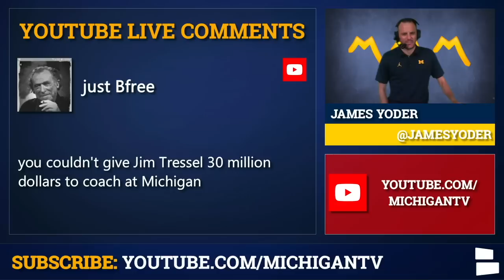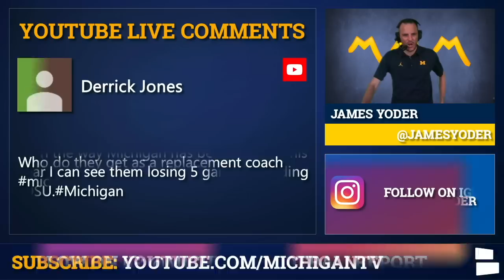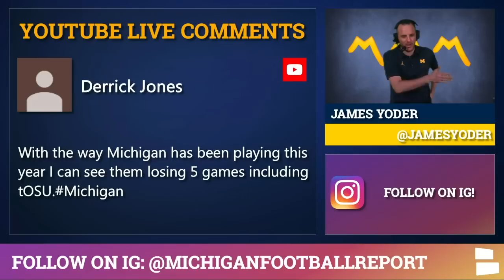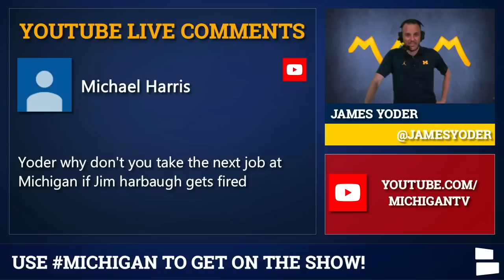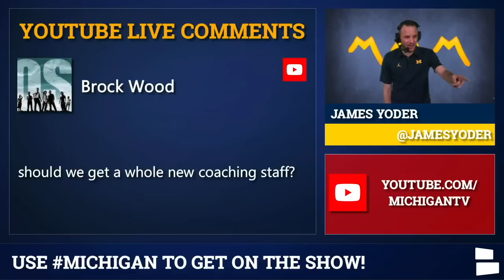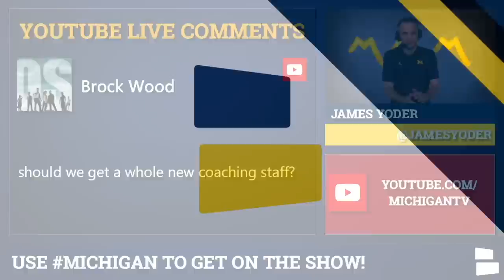Michigan Football Rumors: Jim Harbaugh Hot Seat Questions, 2019 Record Predictions, Fire Don Brown?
Michigan Football rumors include potential changes to Michigan’s coaching staff, most notably Jim Harbaugh & Don Brown. Is it time for Michigan to move on from Jim Harbaugh? He hasn’t met expectations since taking over as head coach & it could be time for both sides to part ways.

Don Brown is also a name that could be on Michigan’s hot seat in 2019. How is Michigan football going to turn this program around? Is it time to do a house cleaning & completely revamp this entire coaching staff? Michigan Report host James Yoder discusses the state of Michigan Football’s Head Coach & what it could mean for the future.

If Jim Harbaugh is fired, who could be a potential replacement? Could Michigan hire Jim Tressell as head coach? What about James Yoder? On a serious note, some major changes may need to happen for Michigan Football to get back to an elite level. With the way the team is looking right now, Michigan could be looking at 4 or 5 losses in 2019. What will Michigan’s final record be? Will they still be able to make a decent bowl game? Find out what king of Michigan media, James Yoder, has to say in his latest Michigan Report mailbag from Chat Sports!

Michigan Football Mailbag Questions Answered By James Yoder:
You couldn’t give Jim Tressell $30 MM to coach at Michigan?
Fire Don Brown?
Harbaugh needs to go?
Jim Harbaugh’s replacement?
How many games will Michigan lose in 2019?
How are they gonna turn this program around?
One word reaction to Michigan’s loss?
Yoder as Michigan’s next head football coach?
Should Michigan hire a entire new coaching staff?

Michigan Football Rumors, News, and Highlights from Chat Sports & James Yoder on the Michigan Football Report

James Yoder, the King of Michigan Football Media, can be found on social media below for the best Michigan Football coverage: